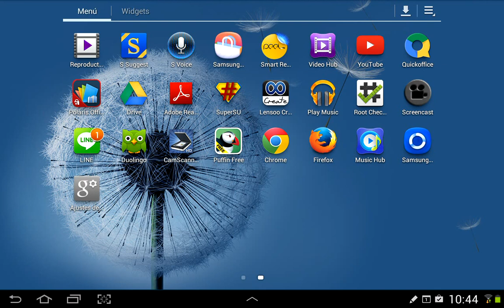1ebal 2 2b ariketa